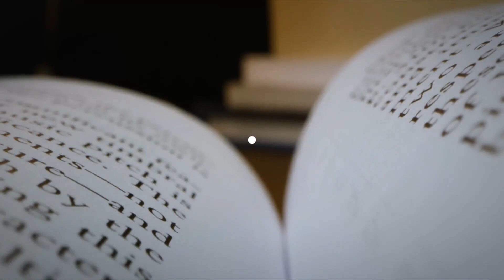A Promise of Blood : Powder Mage #1 by Brian McClellen | Book Talk